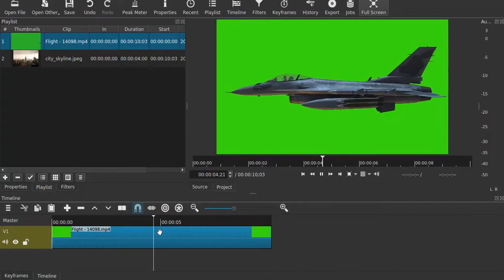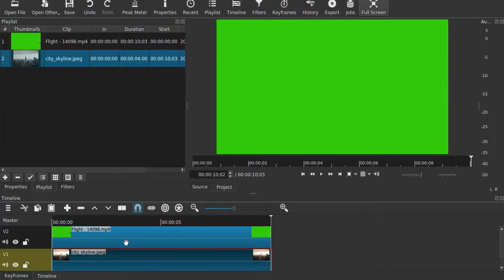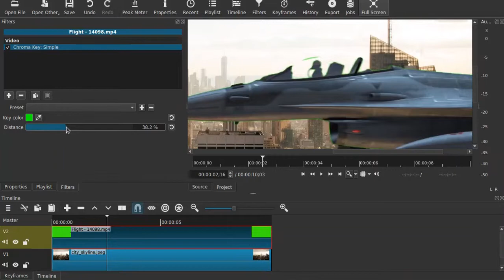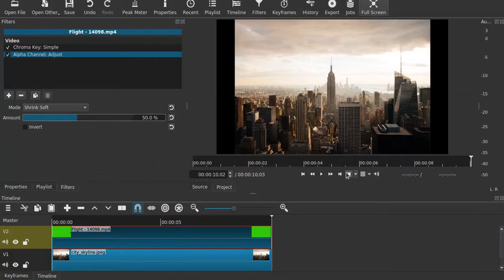Shotcut green screen | Shotcut chroma key | Shotcut tutorial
Shotcut green screen | Shotcut chroma key | Shotcut tutorial , Hey guys in this video we will learn about shotcut green screen or chroma key filter. I hope you will like this video.

shotcut video editor tutorial hindi | complete course | shotcut video editor tutorial